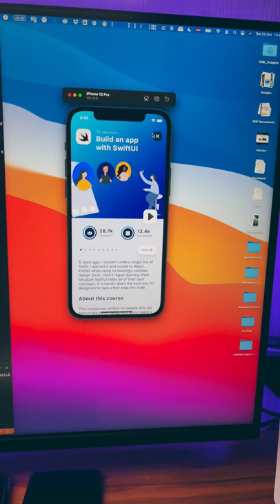iOS developer tried Flutter 🙈🤖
Yes, that is a tutorial from DesignCode. Check them out.